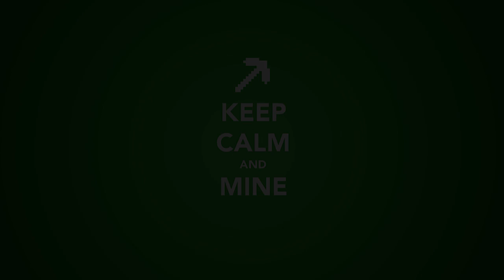Steep Gold Wingsuit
In this video we get Gold doing a Wingsuit challenge. Enjoy!

Steep is an upcoming open world extreme sports video game developed by Ubisoft Annecy and published by Ubisoft for Microsoft Windows, PlayStation 4 and Xbox One. The game places a great emphasis on online multiplayer, focusing on competing in various winter sporting challenges with other players online. The game will be released on December 2 for PlayStation 4, Xbox One, and PC.
Steep is an extreme sports game set in the Alps, an open world free for players to explore. The game can be played from either a first-person or third-person perspective, which can be switched instantly at players' will. The game also utilizes the GoPro camera during races. The four main activities available in the game include skiing, wingsuit flying, snowboarding, and paragliding. Players can switch between these activities by using the game's menu wheel.